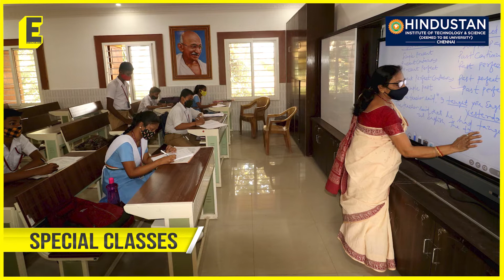Spotting trends in Tamil Nadu Class X, XII Board exam results | Straight Up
The Class X and XII Board exam results were released by the Tamil Nadu education board on Monday. Which district fared better and who scored more? Let's break down the numbers for you.

Anchor: Anisha Reddy
Edit: Soundarya Murali